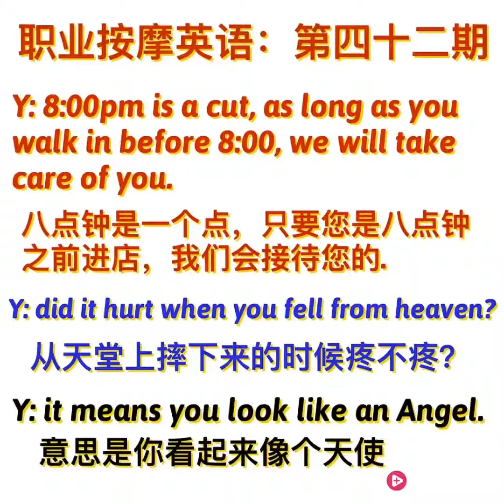职业按摩英语第四十二期